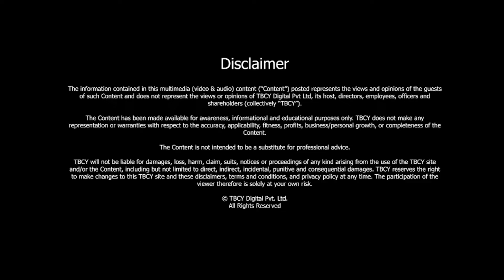DIFFERENCE between coaching SENIOR leaders & EMERGING LEADERS | Dimi Cholakov | TBCY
S3 E479 Dimi Cholakov, Certified Professional Coach and An International Best Selling Author

00:00- Introduction
00:32- About Dimi Cholakov
00:44- What made you become a coach?
03:02- What has changed in Coaching that now people who are willing to pay for it?
04:34- Six months of life and career accelerated program
08:02- How long should a coaching relationship be for?
09:25- How does the coachee evaluate the coach?
11:52- Difference between coaching senior leaders and emerging leaders
13:37- What are the areas you think millennials and Gen Z's need to be coached in?
15:01- About the book
16:01- What are the masculine and feminine attributes male leaders should have?
17:42- Three life lessons
19:29- Core values you believe in
20:16- What does success mean to you?
21:39- Advice to young managers

The trend of coaching has increased significantly in recent years and so does their need. A coach helps individuals uncover their potential, climb up the career ladder and improve their life overall by asking the right questions. Be it a Career coach, an executive coach, or a life coach, people are realizing the importance of hiring coaches and at the same time, people are showing interest in becoming a coach themselves to impact others' lives positively.

Well, today we have invited Dimi Cholakov, a Certified Professional Coach and An International Best Selling Author to share his insights with us.

About Dimi Cholakov

I. Dimi is a Certified Professional Coach and an international best-selling author.
II. He is focused on coaching, leadership, and performance.
III. He also holds the title of Energy Leadership Index Master Practitioner.

If you’re interested in the future of coaching, the challenges of the coachee, and want to know how to evaluate a coach, don’t miss this episode!

Here are three reasons why you should listen to the full episode:
I. Discover how coaching evolved as a profession.
II. Learn how coaching is making a difference in the lives of professionals.
III. Understand how you can evaluate your coach.